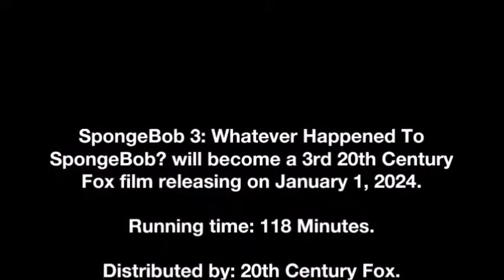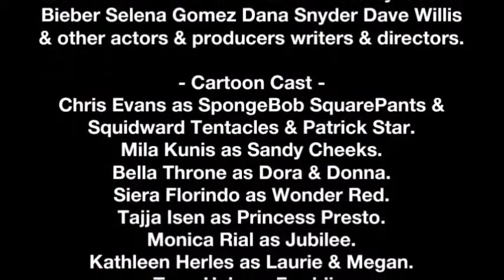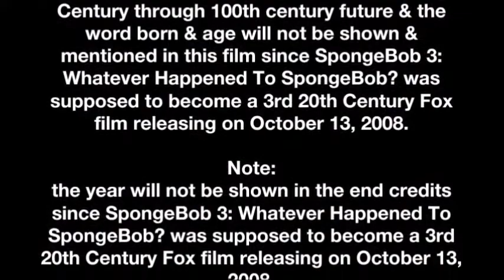SpongeBob 3 will become a 3rd 20th Century Fox film releasing on January 1, 2024